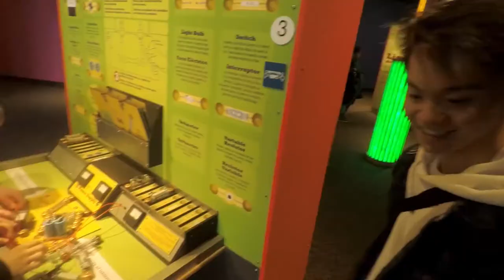Sports Plus Social: A Day in Baltimore - Swim Life Vlog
Check out SwimLife!